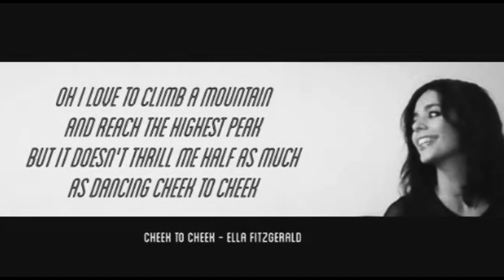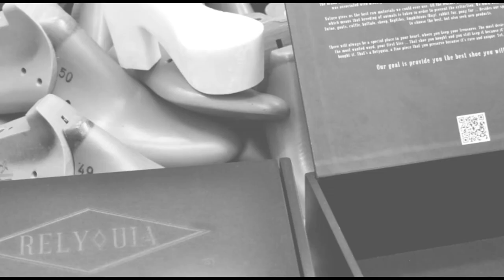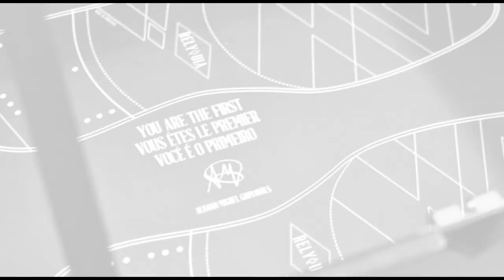RELYQUIA SHOP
⧫ Tradition and Diamonds ⧫